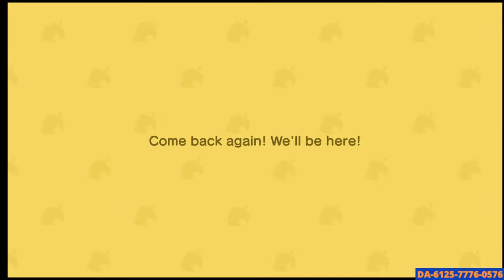Animal Crossing Festivale 2021